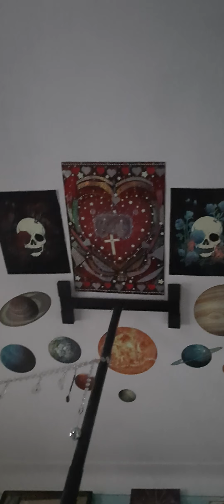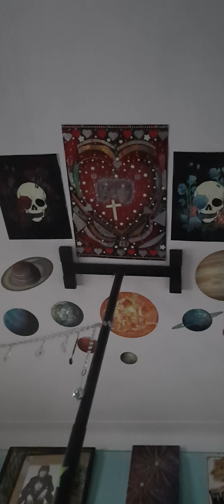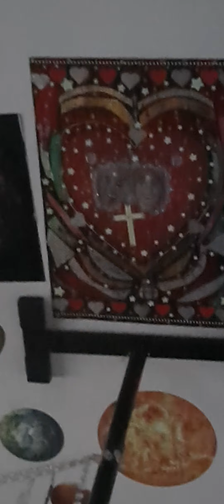Lena DESCRIBES Her "PROCESS For CONTACTING SOULS WHO HAVE CROSSED OVER" ✝️ ‎@johnlennon Spoiler...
There's no "process:.. CONNECTION IS A NATURAL PHENOMENON WHICH IS HONED VIA PRAYER and MEDITATION ✝️💕🌩